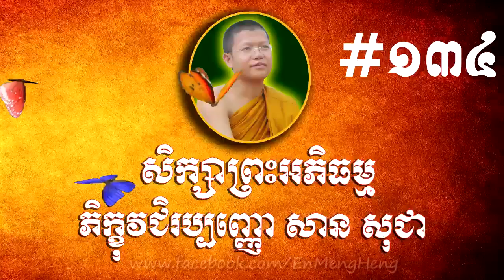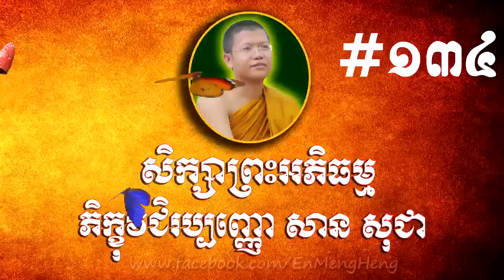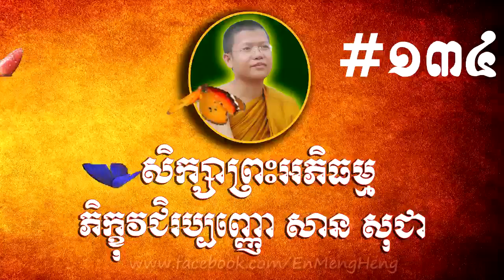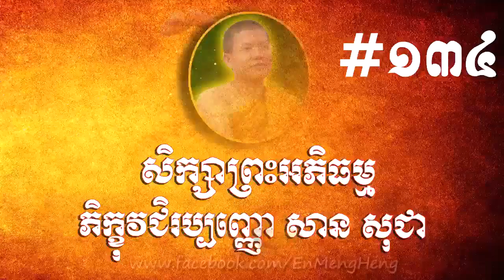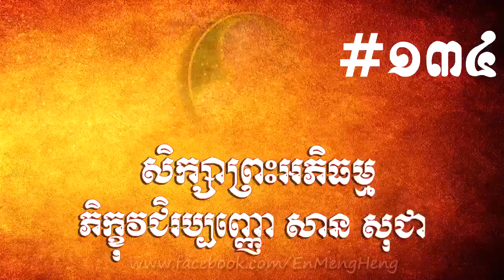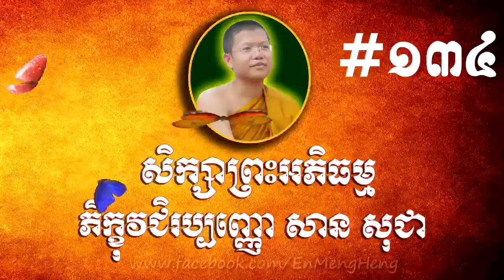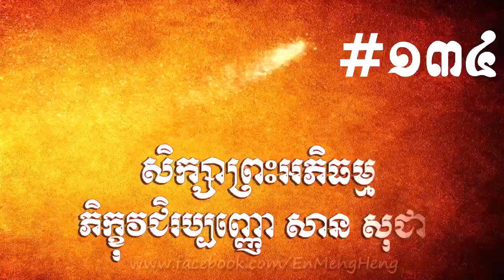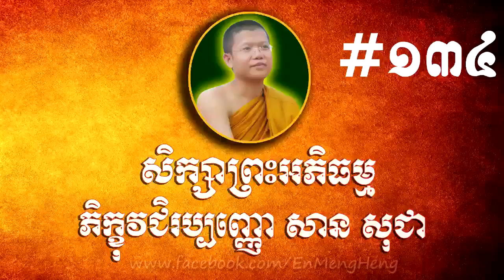San Sochea Abhidhamma #134